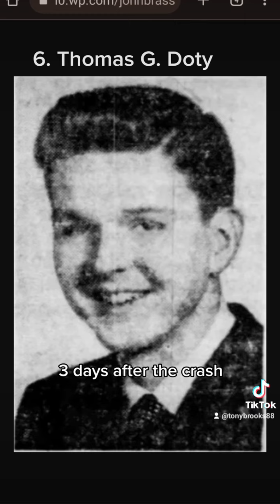Thomas G Doty